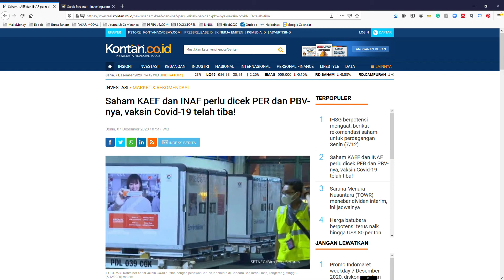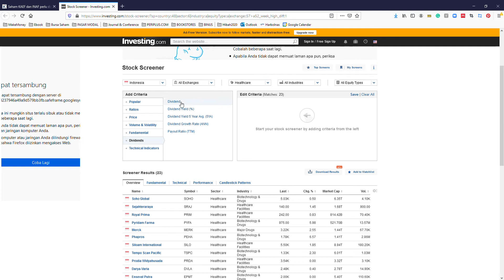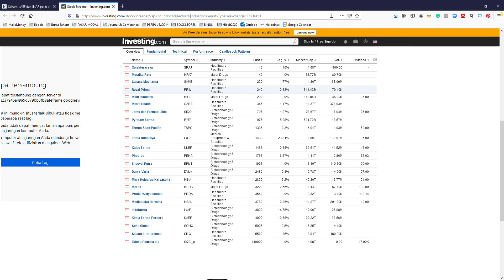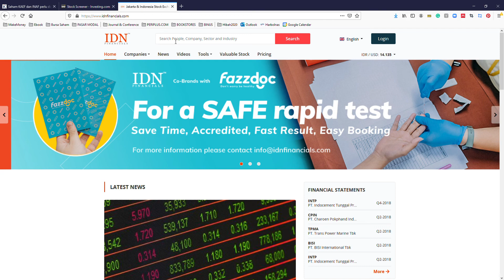VAKSIN COVID-19 TIBA! CARA CARI SAHAM-SAHAM HEALTCARE POTENSIAL DENGAN INVESTING.COM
KALAU KAMU TAHU CHANNEL INI, MOHON JANGAN DISEBARLUASKAN. NIKMATI SAJA CUANNYA DAN JANGAN LUPA BERBAGI REJEKI KEPADA KAUM PAPA!

EMITEN SEJENIS:
KLBF PT. Kalbe Farma Tbk
SIDO PT. Industri Jamu dan Farmasi Sido Muncul Tbk
KAEF PT. Kimia Farma Tbk
INAF PT. Indofarma Tbk
SOHO PT. Soho Global Health Tbk
TSPC PT. Tempo Scan Pacific Tbk
DVLA PT. Darya-Varia Laboratoria Tbk
PEHA PT. Phapros Tbk
MERK PT. Merck Tbk
PYFA PT. Pyridam Farma Tbk
SCPI PT. Merck Sharp Dohme Pharma Tbk

KONTAKK.COM/LEMBUTAMBUN